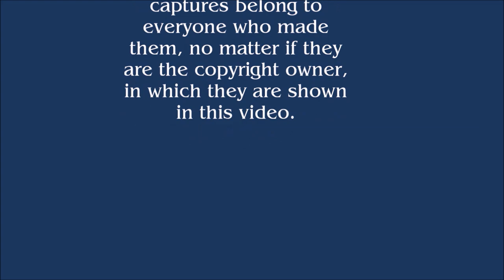Sunbow Productions Logo History (#152)